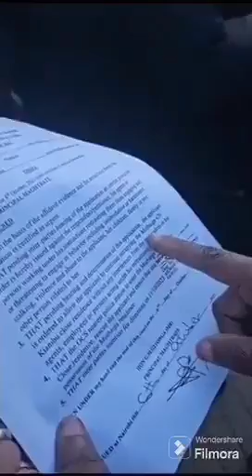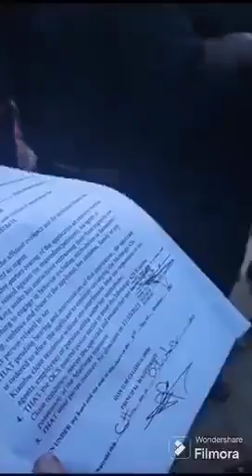Mike Sonko Helping Scholastica Kimani Merali Gain Access To Her Matrimonial Home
In this part 2 edition of the Sema Ukweli exposee earlier highlighted by Boniface Mwangi.A woman scholastica Kimani Merali was kicked out of her matrimonial home after 28 years of marriage. We have finally managed to successfully assist her in executing a court order to gain access back into her matrimonial home. No woman should be left to suffer in this situation again.